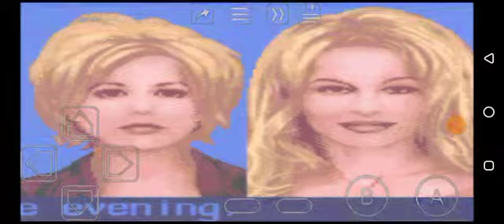VIP (GBC) A Well-Guarded Ville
Last missions and what is that ending???